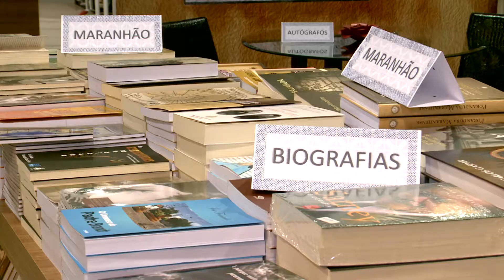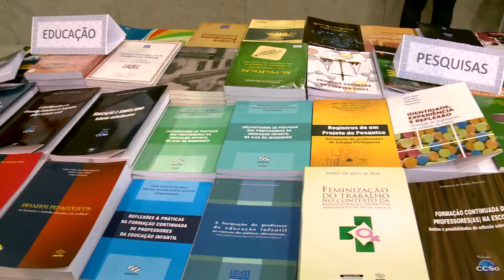(EDIÇÃO 11/09) - Feira do Autor e Leitor Maranhense atrai amantes dos livros, em São Luís